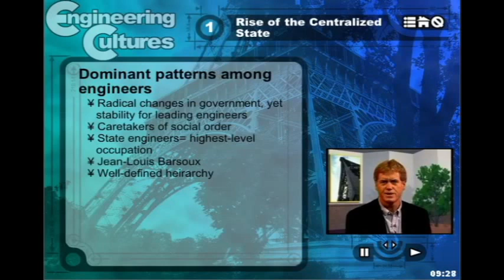France 1.3: France Module Summary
Provides a brief summary of the France module of Engineering Cultures.